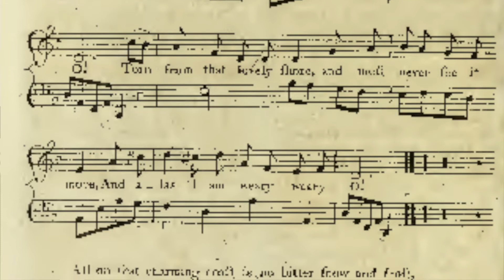Slaves Lament by Robert Burns (with piano)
Giving this song another go, this time with piano, liking this direction...